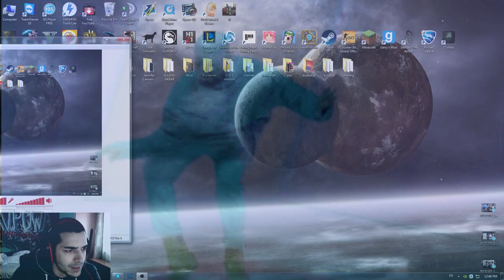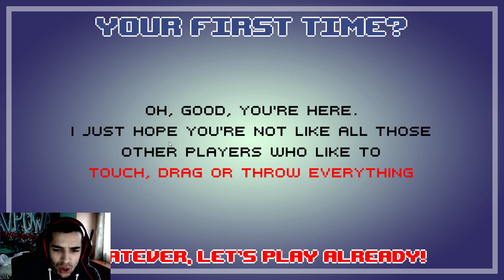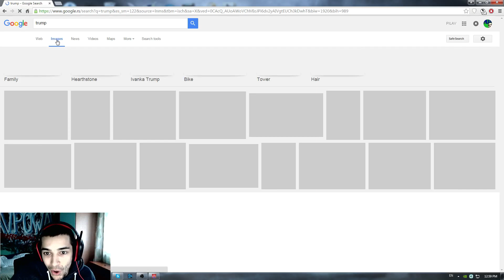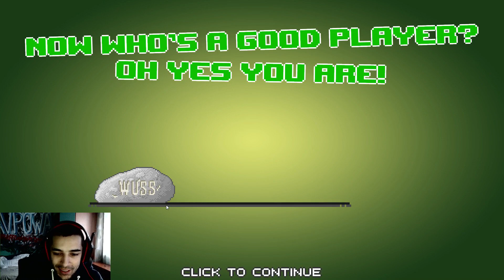DUDE STOP!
I was born to fuck shit up and break the rules and they finally made a game for me.in this video i will be playing a game called DUDE STOP! you can download the game for free
and please make more levels GAME DEVELOPER! i need to calm down my inner deVUL